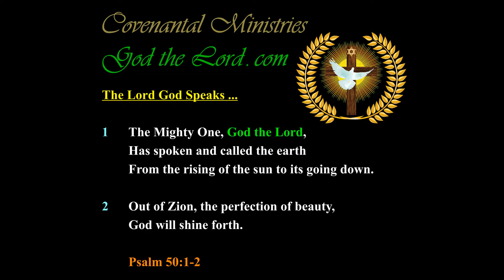America, of Her Lands and Peoples, Belongs to the Almighty God of America …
Published … for Thursday, the 29th of November 2018.

439.33---b.01